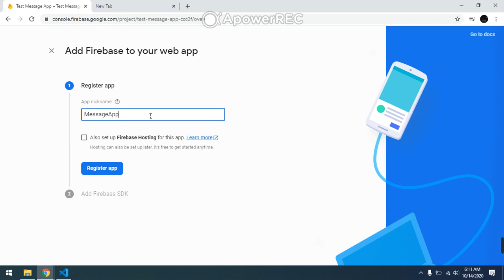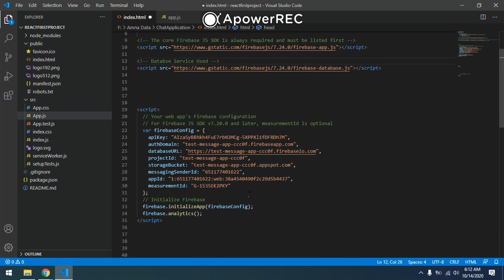2Firebase Configuration Setup Create Project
Add Project
 Register App
Select  Web